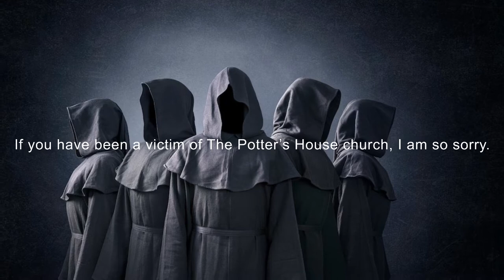The Potter’s House Church is a CULT